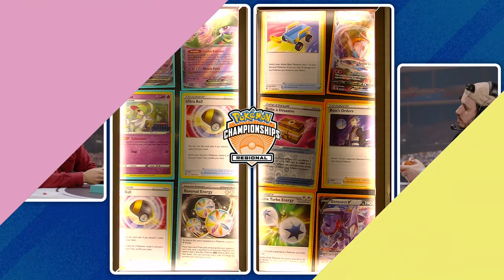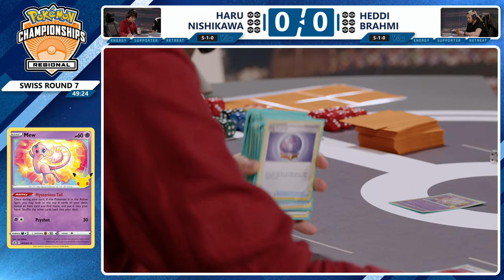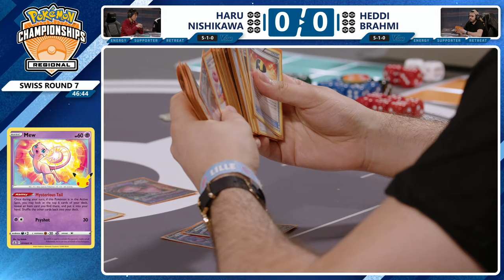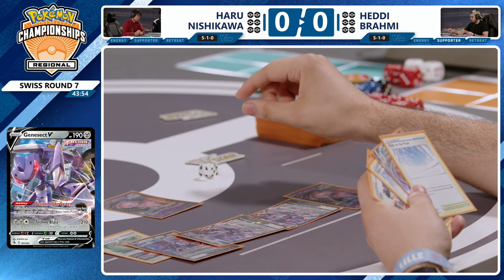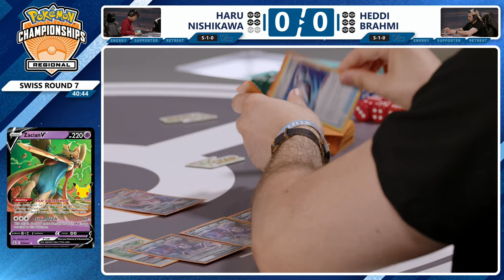TCG Haru Nishikawa Vs Heddi Brahmi - 2024 Pokémon Lille Regional Championships Swiss R7